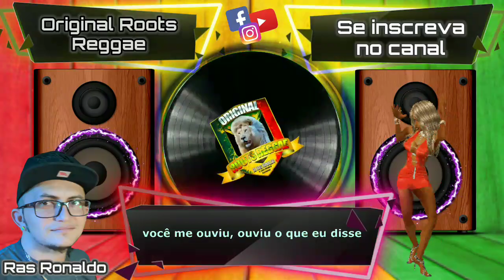Larry Marshall - Brand New Baby (tradução) Original Roots Reggae